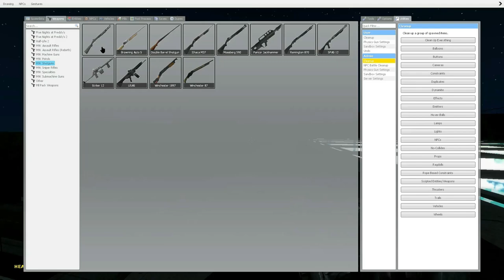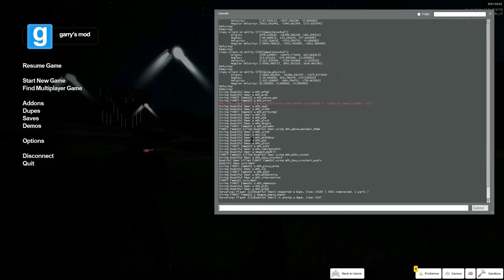Down the Elevator Shaft || Free Games (Comeback) || Fame GMOD #1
Glad to be posting again. I know it is a little laggy, but I believe the games we will be playing will be better. :)
I also recorded this video a while back, but I finally got a chance to get it the rest of the way. :D